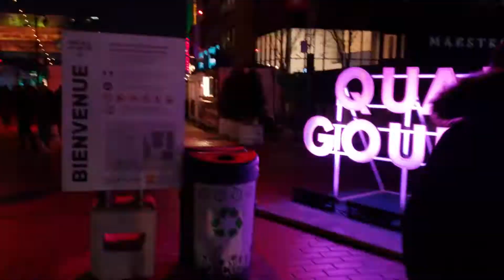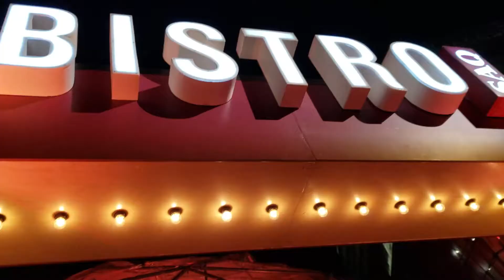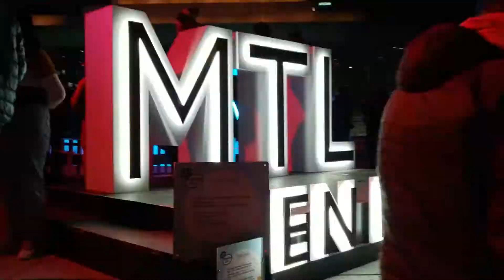vlog montreal en lumière 2020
un résume de la soirée en lumière de Montréal 2020